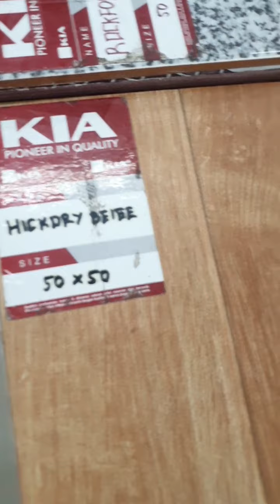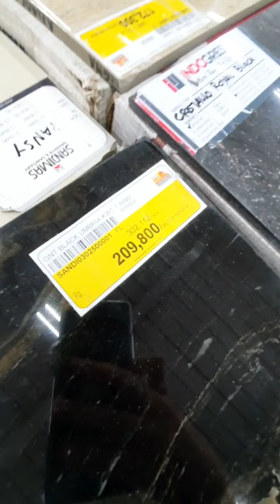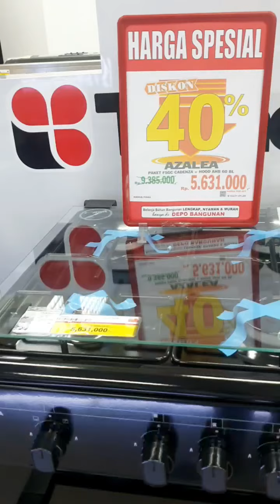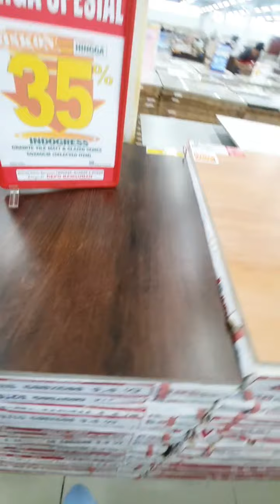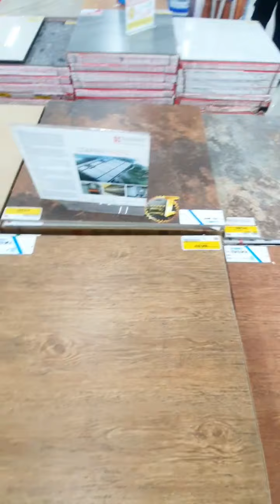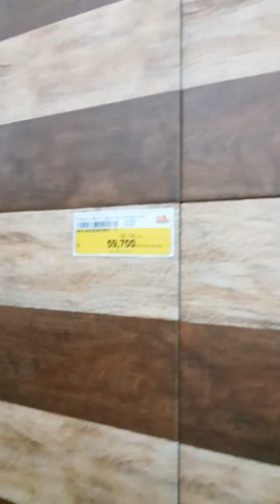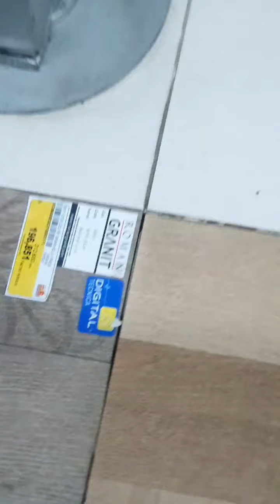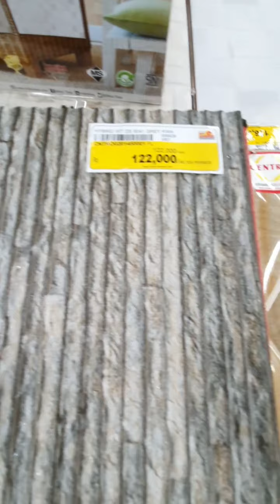ADA APA SAJA DI DEPO BANGUNAN BOGOR ?